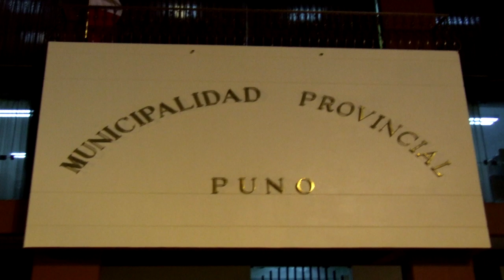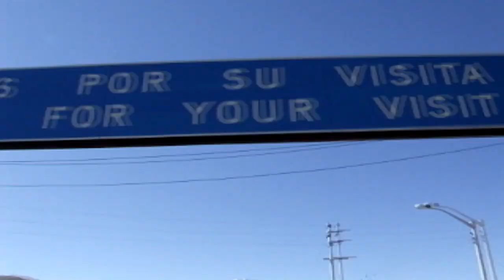Puno - Lago Titicaca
Puno è una città peruviana di circa 120.000 abitanti sita sulla sponda occidentale del lago Titicaca. È capoluogo della regione omonima e della provincia omonima. Viene considerata la capitale peruviana del folclore.
Altitudine: 3.827 m
Il Lago Titicaca, situato sulla catena delle Ande tra Perù e Bolivia, è uno dei più grandi del Sud America, nonché il lago navigabile alla maggiore altitudine del mondo. Con le sue numerose rovine, è considerato il luogo di origine degli Inca. Le sue acque sono famose per essere placide e limpide. Il lago è circondato dalla Riserva nazionale del Titicaca, dove si trovano rare specie di animali acquatici, come le rane giganti.
Le isole galleggianti degli Uros sono un agglomerato di isolotti artificiali costruiti con la totora, una pianta acquatica che cresce spontaneamente sulle rive del Lago Titicaca. I loro abitanti, gli Uros, sono una popolazione di antichissima origine attualmente residente in Perù, presso la baia di Puno.
Taquile è un'isola sul lato peruviano del lago Titicaca a 45 km dalla costa di Puno. Circa 2.200 persone vivono sull'isola, che misura 5,5 per 1,6 chilometri, con una superficie di 5,72 km². Il punto più alto dell'isola è 4.050 metri sul livello del mare e il villaggio principale è a 3.950 metri.